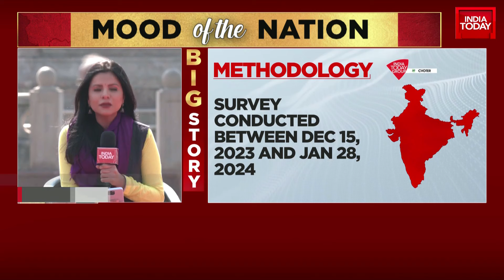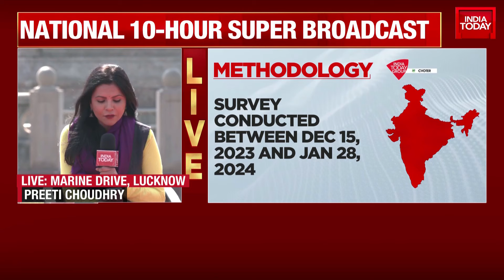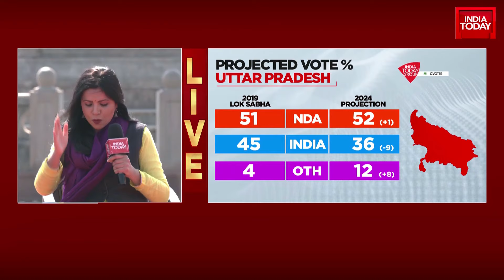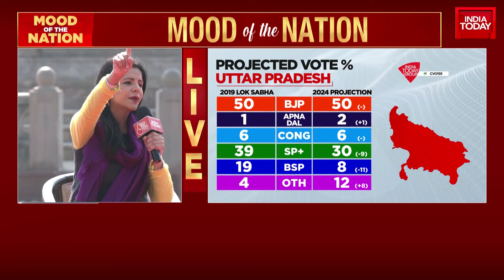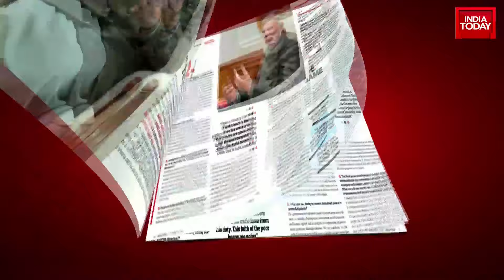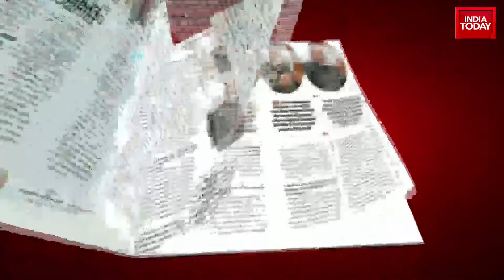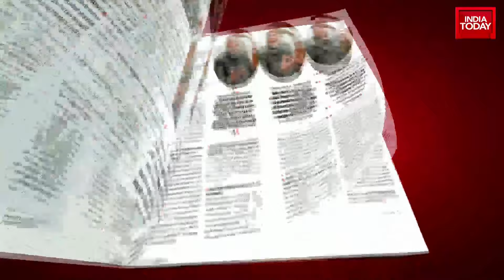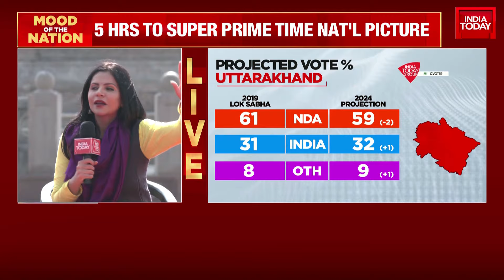Lok Sabha Election Survey 2024: Predicted Vote Share In Uttar Pradesh & Uttarakhand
Mood of the Nation: With only a few months left for the forthcoming Lok Sabha elections, India Today Group's Mood of the Nation poll is here to offer an understanding of what the public is thinking. Will Prime Minister Narendra Modi-led NDA government register a victory for a third term or will the Opposition cause dents? All these and more questions on crucial topics will feature in the Mood of the Nation poll, one of India's leading opinion polls that has always given a definite picture of the voters' viewpoint. It will be aired on Thursday (February 8) from 12 noon. The coverage will start from Delhi, and will span across North, East, South and conclude with survey results in Hindi heartland states. Stay updated with all the latest updates here.